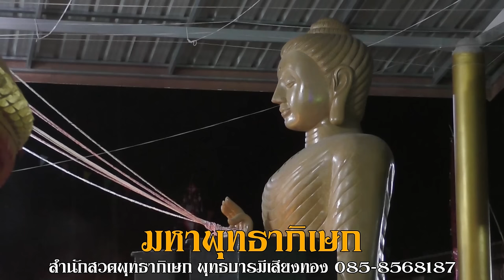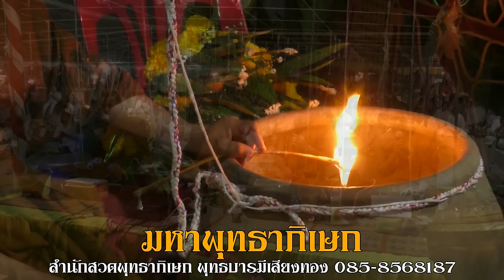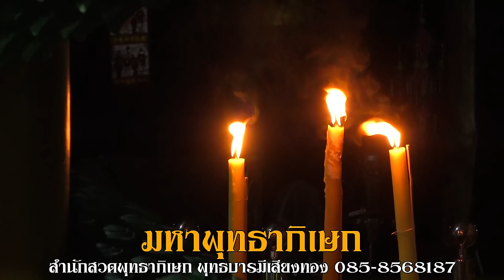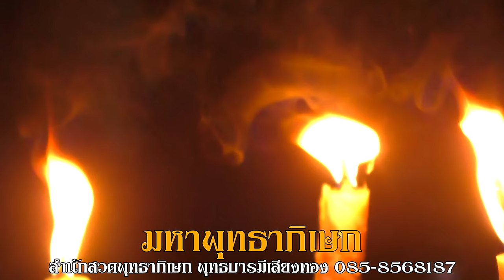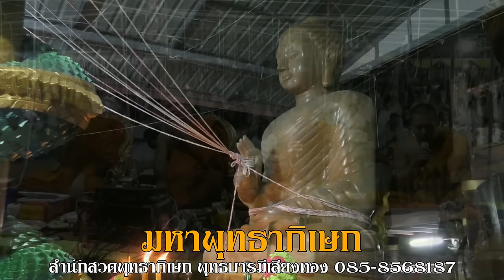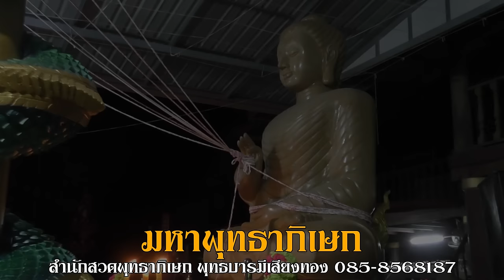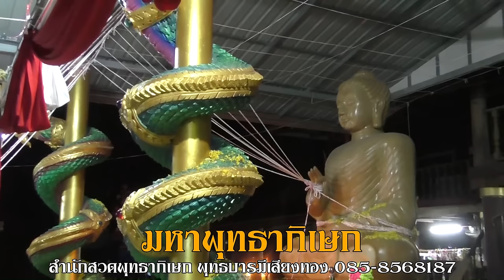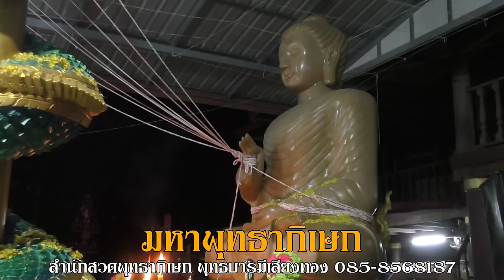มหาพุทธาภิเษก สำนักสวดพุทธาภิเษก พุทธบารมีเสียงทอง